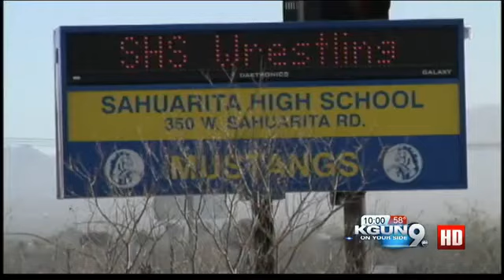Teens use music and dance to tackle peer pressure